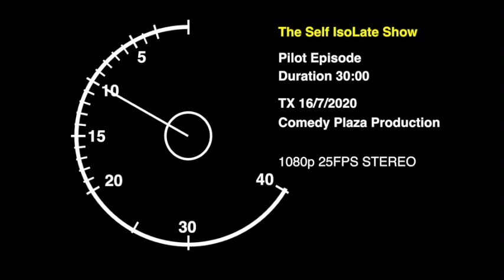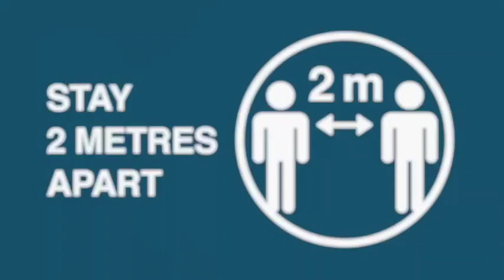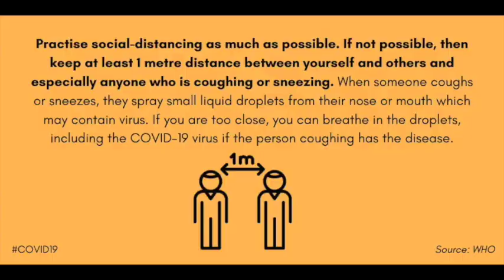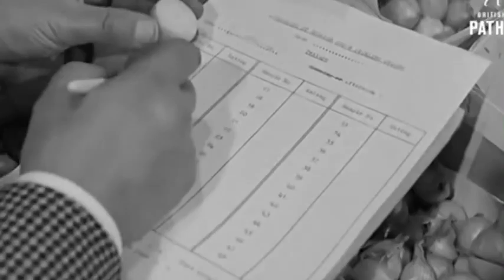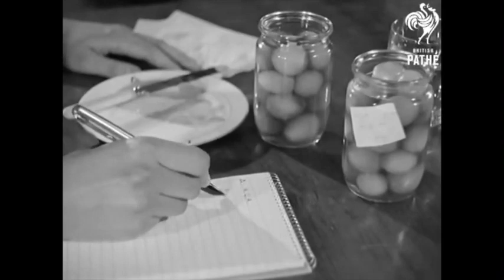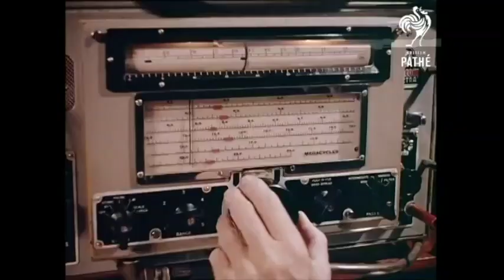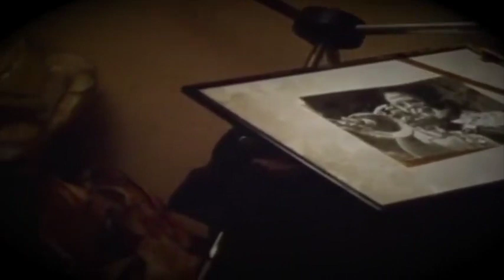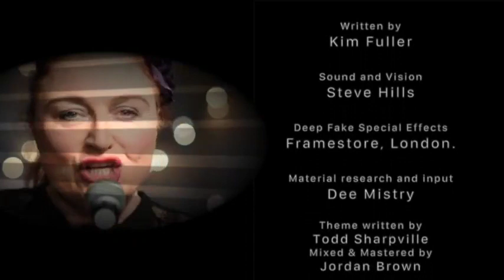The SelfisoLate Show with Lewis Macleod.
Hosted by top impressionist Lewis Macleod from radio 4's Dead Ringers, this the hilarious comedy special featuring some of the best comedians in the UK. Sketches, parodies, characters, songs and more!
Outrageous, satirical, surreal and just plain funny.